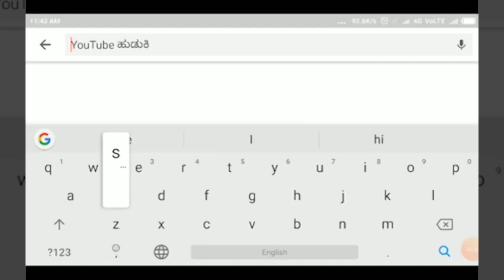ಉ.ಖಾನಾಪುರ-ಆಶಾ,ಅಂಗನವಾಡಿ ಕಾರ್ಯಕರ್ತೆಯರಿಗೆ ಸೆನಿಟೈಸರ್ ವಿತರಣೆ ||SATYAM TV KANNADA